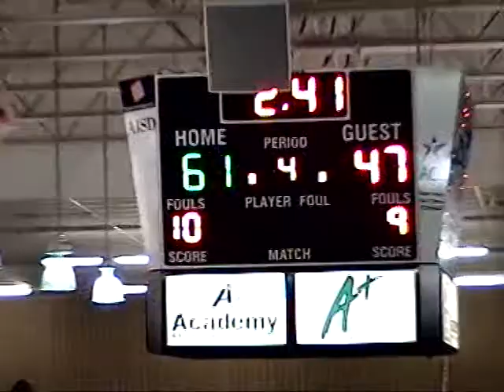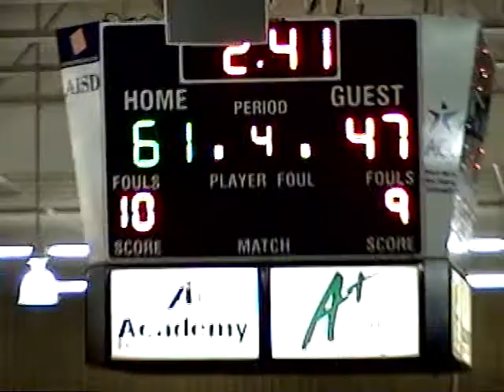1-7-2011 LBJ VS MCCALLUM PART 5 OF 5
LBJ: Lee 29, Tutin 1, Byrd 7, Weathers 13, Collins 4, Gilbert 4, Dixon 7
MHS: Nash 12, Cannon 2, Warren 4, Price 14, Sorrells 8